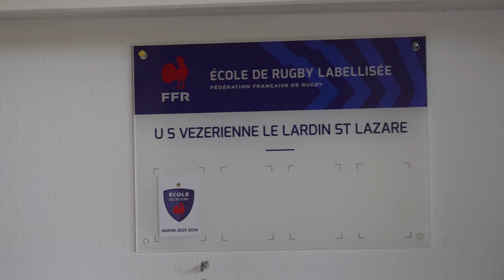USV Le Lardin AG 5 juill.24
L'assemblée générale de l'USV rugby à Le Lardin-Saint-Lazare (24), le 5 juillet 2024, au club house du stade du Cern, autour de ses deux co-présidents Thierry Patonnier et François Delbrut.